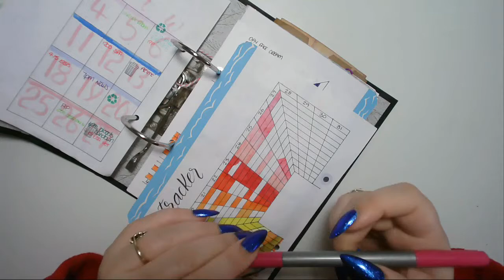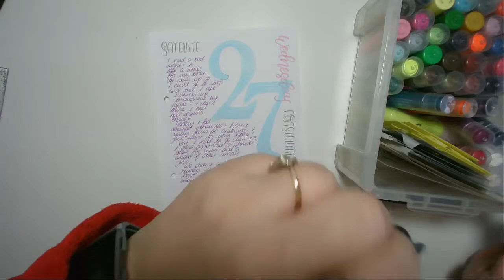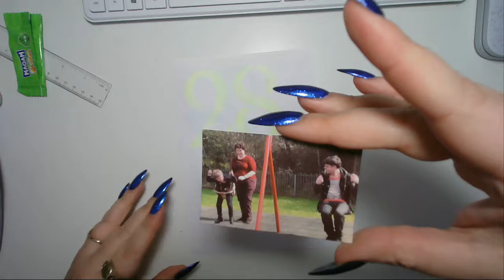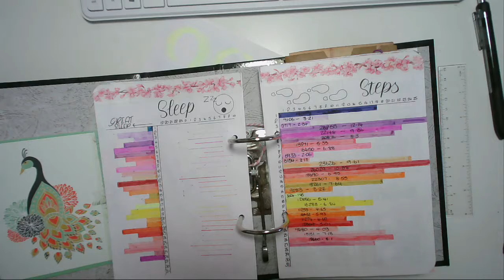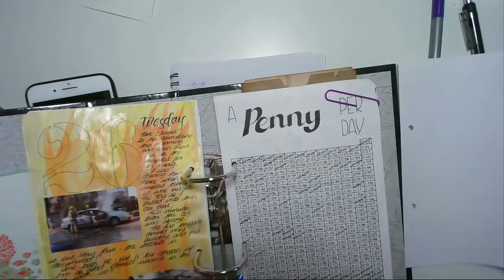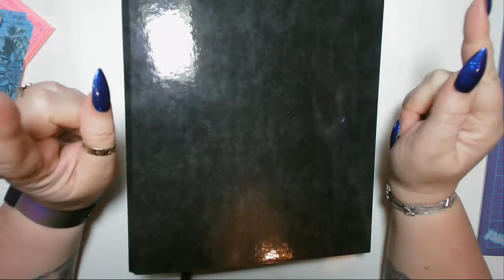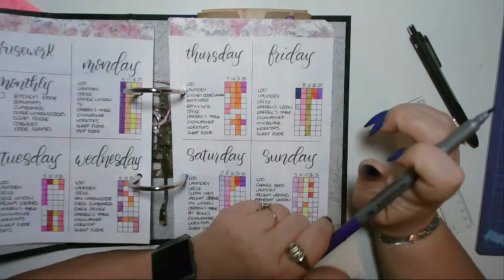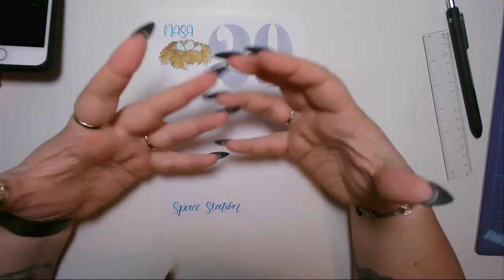Today in my BuJo - 29 March 2019